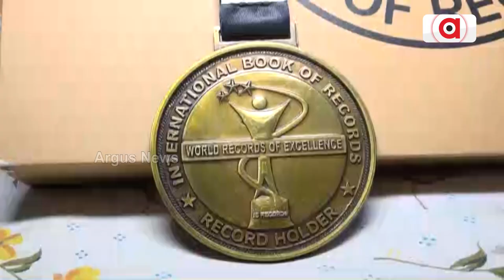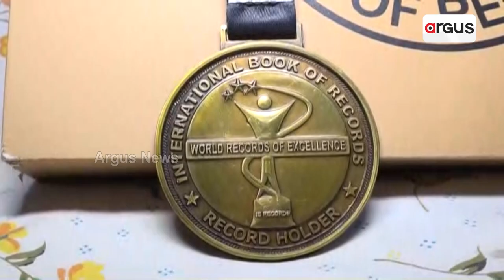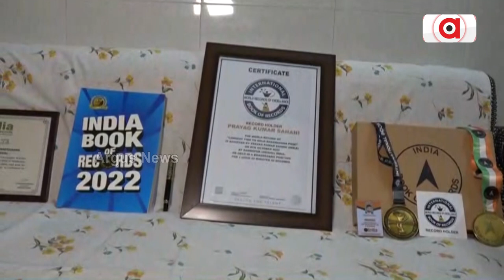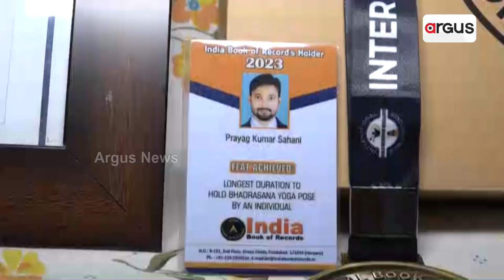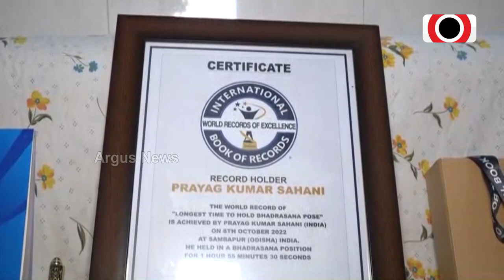Sambalpur Youth Sets Record In Yoga